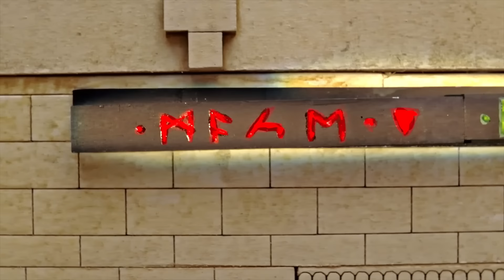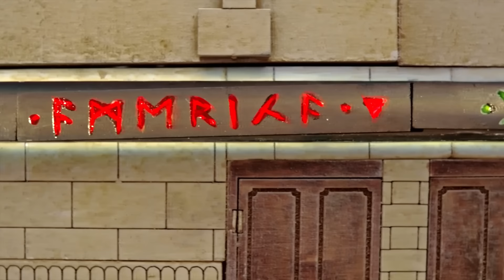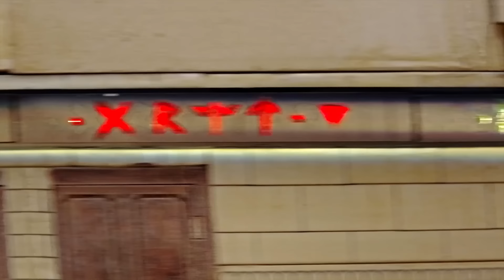The Unsleeping City | Season 1 | Ep. 14 | Showdown at the Stock Exchange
This episode is brought to you by Roll20 You can see Dimension 20 and Roll20 WORKING TOGETHER on every battle map for The Unsleeping City: Chapter 2, with new episodes airing on DROPOUT.tv every Wednesday.

Robert Moses & vampire stockbrokers attack FiDi. Pete cleans up his act. Sofia's out for blood.

Support Dimension 20 by signing up for Dropout.tv where you can get EVERY season, EVERY behind-the-scenes feature, and EVERY Adventuring Party talkback! It's only $5 a month! That's like 17 cents a day!

You can also get all of the Unsleeping City as an audio-only podcast: